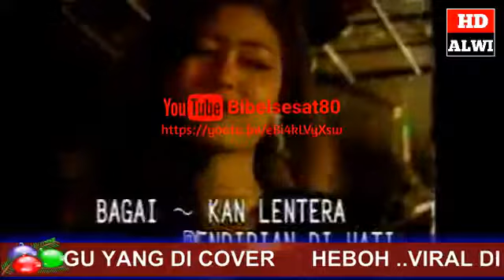Viral di media sosial Siapakah dia..?